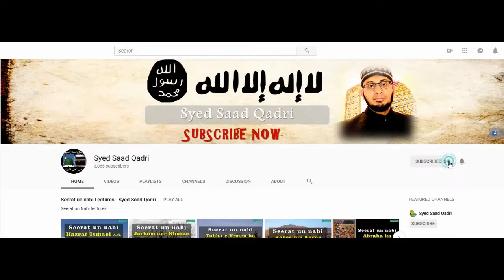Kisi ka Qarz Utarnay wala ya Qarzdar ko Muhallat Daynay Wala Arsh kay Sayay mein ho ga